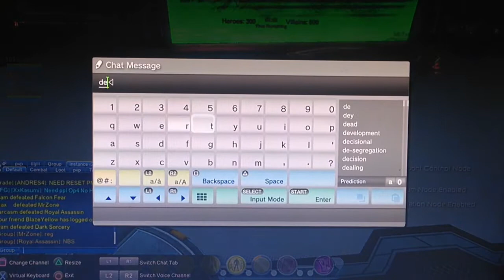DCUO | DarkKingdom ft MrZone VS xJam premade 4v4 Scrim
A Great scrimmage with xjam and his team with mrzone tanking thinks down here. I found certain parts in this video funny where i somehow survived, beasting things or great teamwork with my team. DarkKingdom ft MrZone VS xJam premade 4v4 pvp.
Apparently they switched to two dps in the game? Sorry for audio at 11:56 was copyrighted.